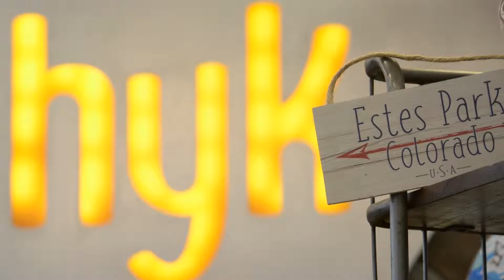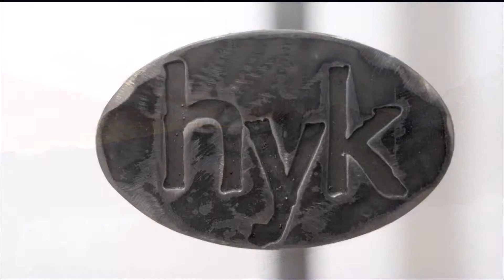Hyk - Explore the Outdoors in Style!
A great new addition to Estes Park offering outdoor clothing, footwear and an extensive selection of gear and gifts. The store is pure class!